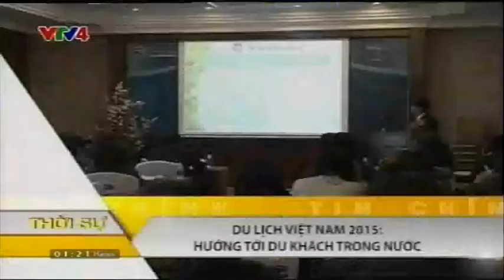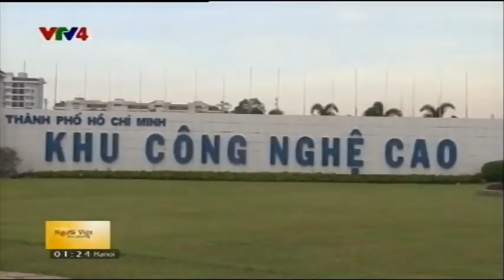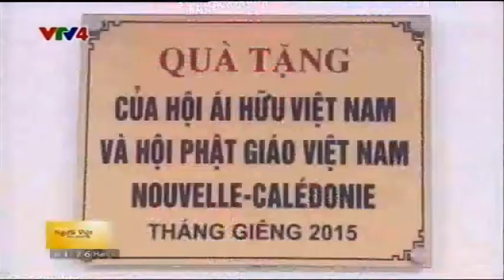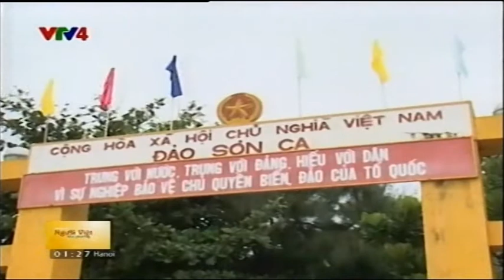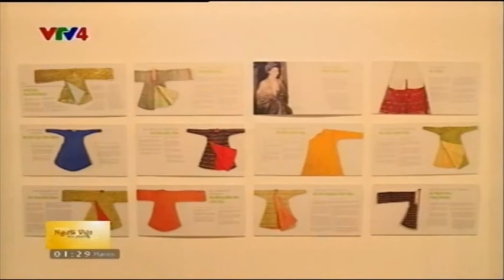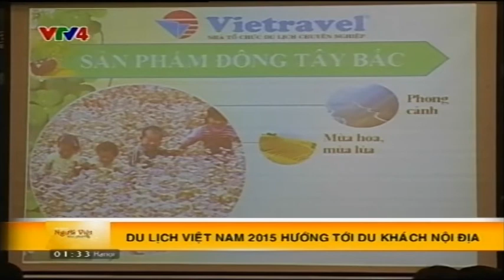Người Việt bốn phương - 17/01/2015